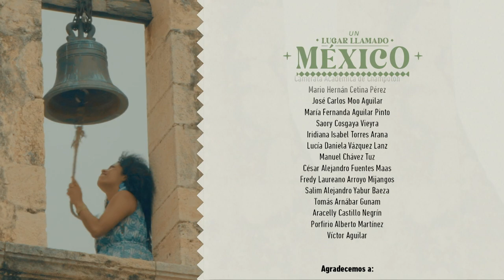Un lugar llamado México: "Champotón y Edzná"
Episodio 5. Champotón y Edzná
Poblado asentado a las orillas del río Champotón, dónde pescadores, curiosos y turistas ven reflejado en el azul del agua, manglares y garzas blancas alzando el vuelo a cada instante. El río nace entre manantiales, su camino es un pequeño ecosistema que enriquece a esta comunidad cuya gastronomía y atracciones giran en torno a los productos provenientes del mar.
A unos kilómetros de esta comunidad se encuentra el Valle de Edzná, una zona arqueológica maya cuya visita es obligada para aquellos que buscan conocer más de la cultura maya y su herencia milenaria.